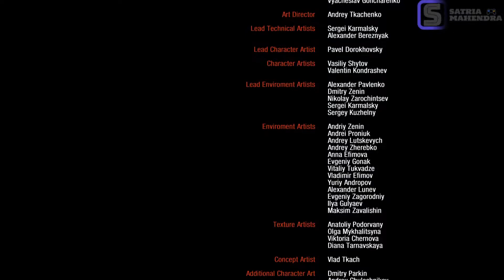Ending | Metro Last Light Redux Hardcore #16 | Gameplay Indonesia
Ini adalah tahun 2034. Di bawah reruntuhan Moskow pasca-apokaliptik, di terowongan Metro, sisa-sisa umat manusia dikepung oleh ancaman mematikan dari luar – dan dari dalam. Mutan mengintai katakombe di bawah permukaan yang sunyi, dan berburu di tengah langit beracun di atas.

Namun alih-alih berdiri bersatu, kota-kota stasiun Metro terkunci dalam perebutan kekuasaan tertinggi, perangkat kiamat dari brankas militer D6. Perang saudara sedang terjadi yang dapat menghapus umat manusia dari muka bumi selamanya. Sebagai Artyom, dibebani oleh rasa bersalah tetapi didorong oleh harapan, Anda memegang kunci untuk kelangsungan hidup kami – cahaya terakhir di saat-saat tergelap kami…